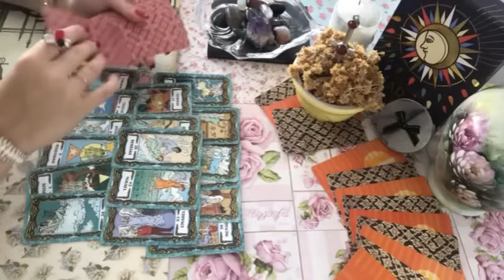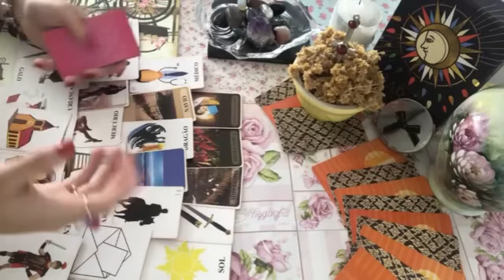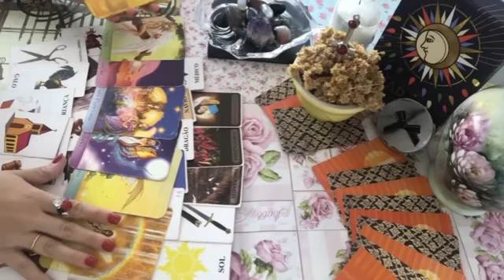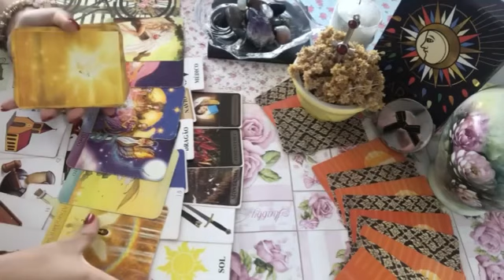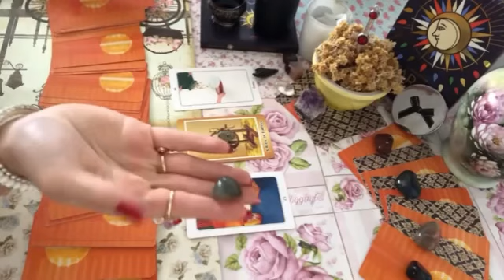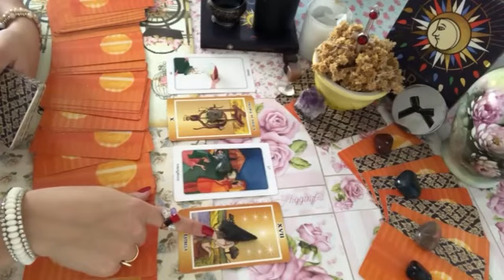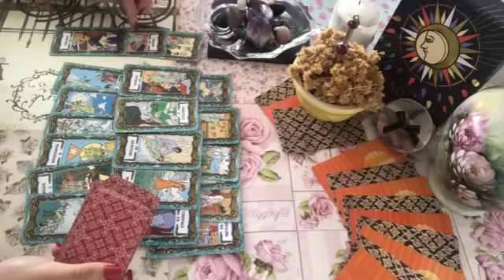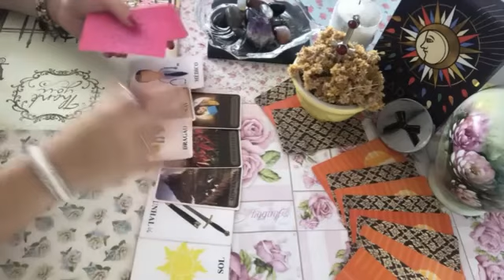SAGITTARIUS: BEST LOVE & MONEY REVIEW READING: YOU WILL BE IN LOVE & RICH